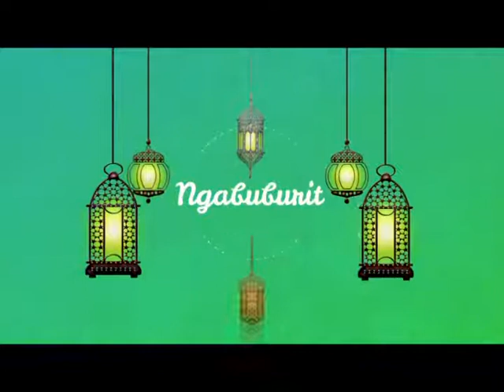Kultum Ramadhan bahas perkara tentang Islam di Program "Ngabuburit" KMP - TVRI Jabar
Ngabuburit 7 :
"Bersihkan Jiwa dan Harta dengan Zakat"
KMP - TVRI Jabar
KH. Dedi Mulyadi
Ketua Umum Korps Muballigh Pasundan